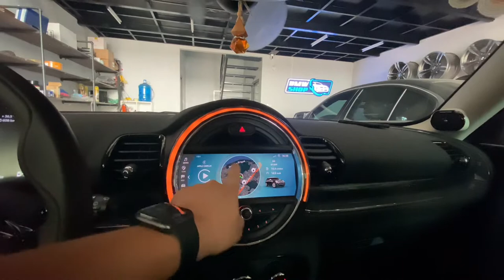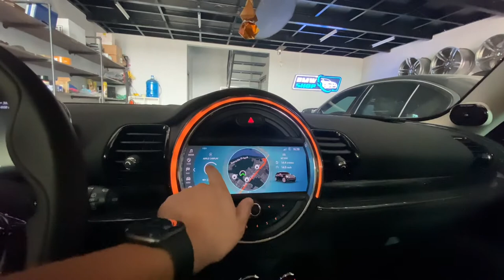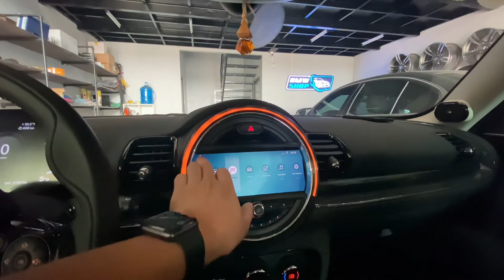Độ màn hình giải trí hiện đại nhất cho mini Countryman 2020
BMWSHOP chuyên nâng cấp & độ xe bmw mini